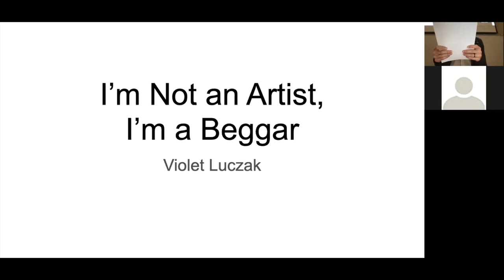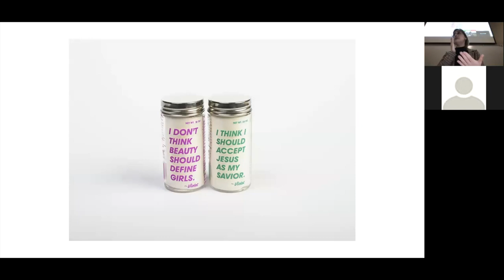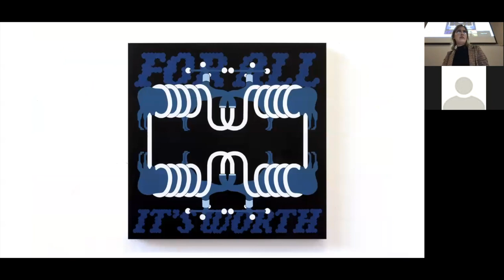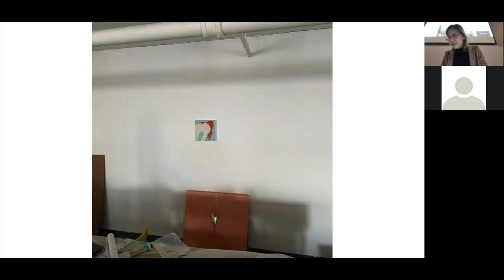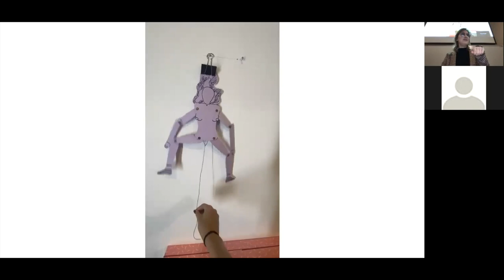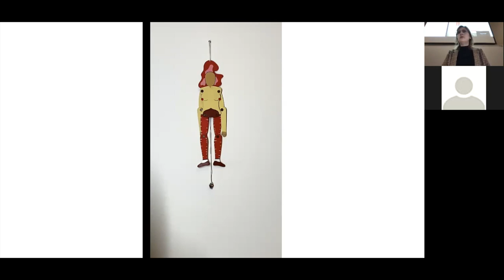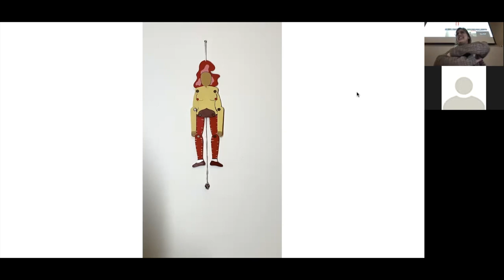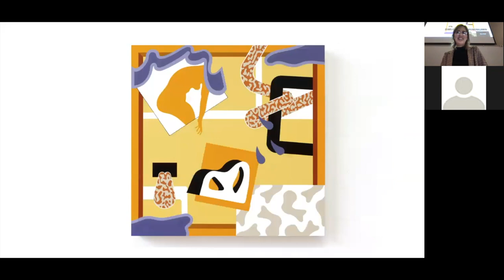McHenry County College Visiting Artist Talk: Violet Luczak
This recording is from a Visiting Artist Talk with Violet Luczak at McHenry County College's Bersted Lecture Hall on November 30, 2022. The talk was held in conjunction with Luczak's exhibition, I’m not an Artist, I’m a Beggar, which was on view in MCC's Galleries One and Two from November 14 to December 16, 2022.

Based in Chicago, Violet Luczak holds her MFA from Cranbrook Academy of Art and her BA from Elmhurst University. Luczak is a current Chicago Art Department Resident and was previously a 2020 Talking Dolls Resident in Detroit, Michigan.

Luczak has shown at various spaces, including, but not limited to, Jackson Junge Gallery, Cleve Carney Museum of Art, St. Louis Artist Guild, WomanMade Gallery, Hyde Park Art Center, Wasserman Projects, DragonFLY Gallery, Mercedes-Benz, Ann Arbor Art Center, Marriott W Hotel, and the Fulton Street Collective. Luczak recently debuted her first solo show, An Udder Disaster, at Talking Dolls in Detroit, MI, in 2020. She has been published in New American Paintings, No. 147 MFA  Annual Issue, Young Space, and It’s Nice That. Luczak currently serves as a faculty member at McHenry County College.